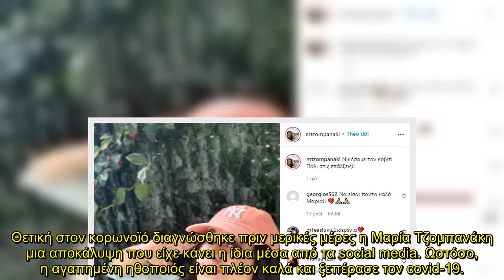Εξελίξεις με την υγεία της Μαρίας Τζομπανάκη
Θετική στον κορωνοϊό διαγνώσθηκε πριν μερικές μέρες η Μαρία Τζομπανάκη μια αποκάλυψη που είχε κάνει η ίδια μέσα από τα social media. Ωστόσο, η αγαπημένη ηθοποιός είναι πλέον καλά και ξεπέρασε τον covid-19.